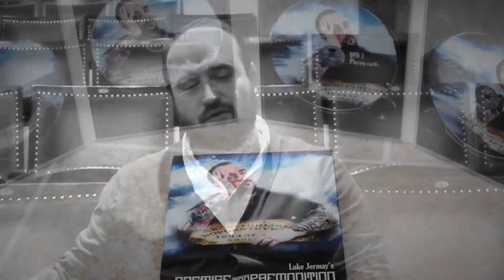Premise & Premonition DVD-set - Luke Jermay